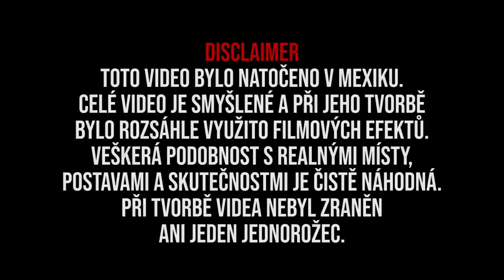Nový auto? Kam jsme se přestěhovali? Proč jsem tak dlouho netočil?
Ahoj Balumináti, po 100 letech nový video. Od posledního videa se dost věcí změnilo, tak vám vše dneska povykládám. Dozvíte se, jaký máme nový auto, kam jsme se přestěhovali, proč jsem tak dlouho netočil a co vás čeká příště.

ford f150, how to, diy, ameriky, americký auta

Stahování videí z YouTube kanálu "BALUMINATI" je bez písemného svolení autora zakázáno.